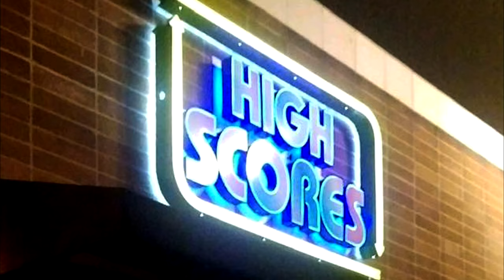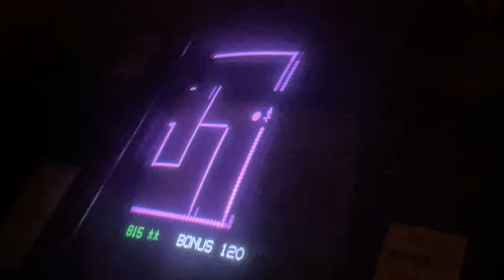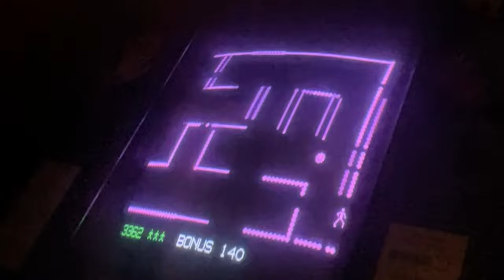JUST THE TIP: Frenzy (1982 Arcade Game by Stern)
Let's play the 1982 classic arcade game Frenzy by Stern with Meg from High Scores Arcade in Alameda, CA. Support our Arcade Preservation efforts

Start: 0:00
Gameplay: 1:45
Game Over: 4:18